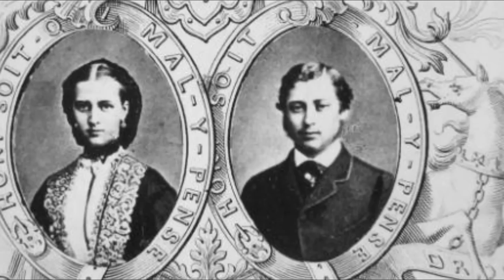Queen Alexandra's Jewellery Gifts | PartII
Despite my best efforts to provide you with a comprehensive selection of gifts, certain wedding and silver wedding anniversary presents are quite difficult to locate. I sincerely hope you liked the video.